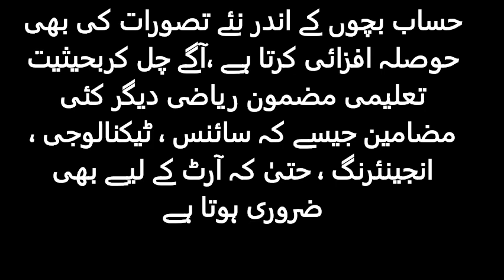Make your kids a 'Mathematics' expert